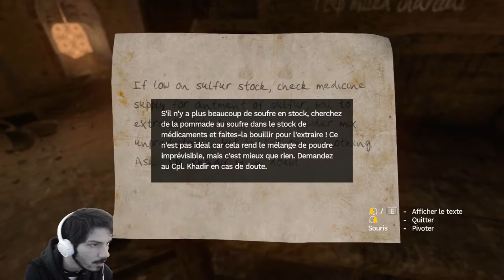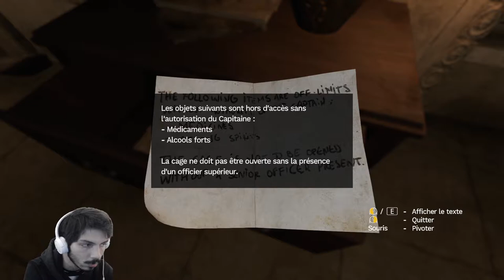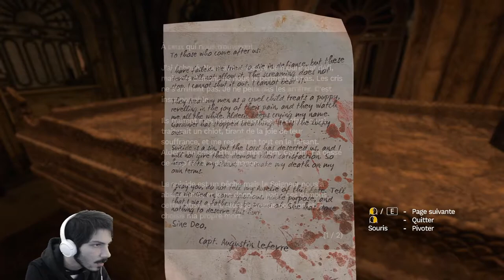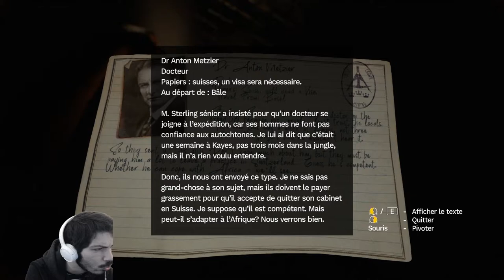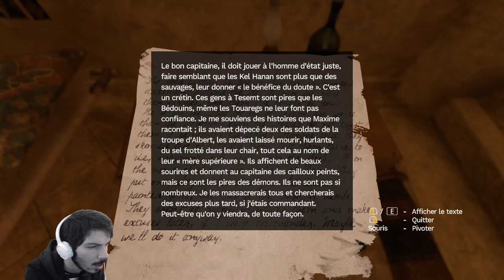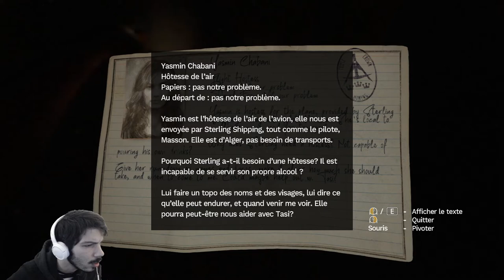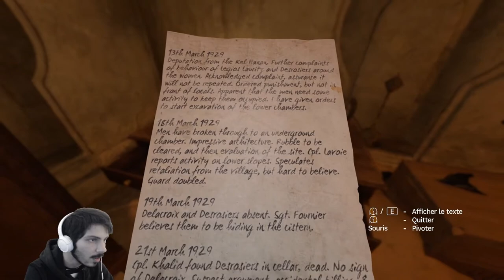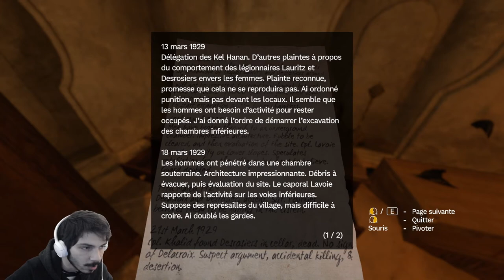LA FORTERESSE ! - Amnesia : Rebirth Épisode 4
Alors qu'on se trouve dans un nouveau lieu, on va partie en quête de réponse et de composants pour fabriquer une balle ! Mais visiblement, nous ne sommes clairement pas seuls ici..